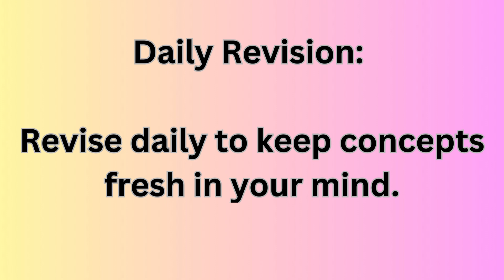How to learn FAST so studying doesn’t take forever 🤧 | Step-by-Step Guide #25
Learn how to boost your study efficiency with these 5 scientific secrets! Whether you aim for a high score or just want to study smarter, these tips will help you improve your study habits and reach your goals faster. Try them out and see the results for yourself!
In this video, we discuss how to focus on studying, how to write high-scoring essays, how to manage time as a student, how to manage your student workload, how to turn notes into an audiobook, how to get more work done in less time and so much more~

I hope this tips will help you out